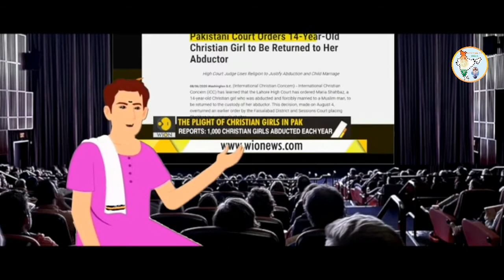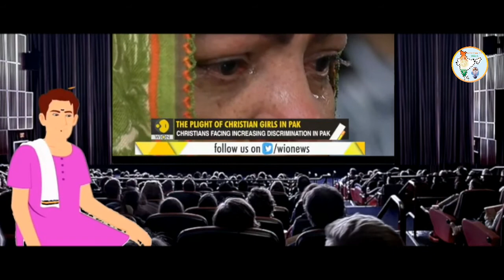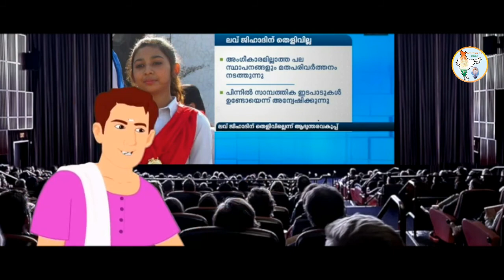LOVE JIHAD കുറിച്ച് ..... ജോസേട്ടൻ പറയുന്നത് കേട്ടു നോക്കിയേ...